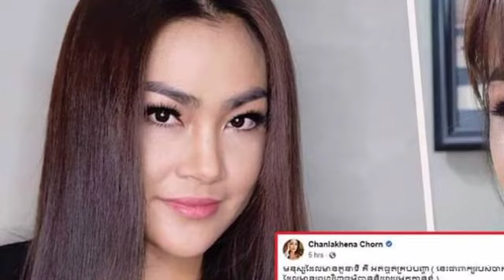សម្តី Gold! អ្នកនាងចន ច័ន្ទលក្ខិណា ដាក់មួយម៉ាត់នេះចាក់ដោតខ្លាំង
Hi Gold!  John Channa Leakena put on this one hard hit